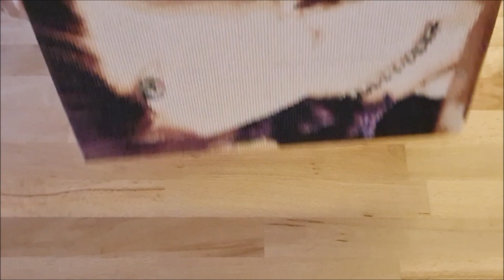Diamond Painting Bild auf Keilrahmen befestigen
Danke für das Ansehen meines Videos.

Wenn es euch mal wieder gefallen hat, dann würde ich mich über einen "like" von euch freuen.

Hinterlasst mir gerne Kommentare, Kritiken und Anmerkungen damit man es besser machen kann.

LG Möbï